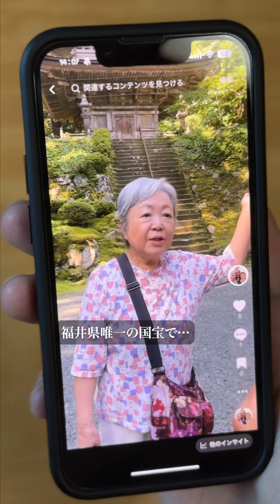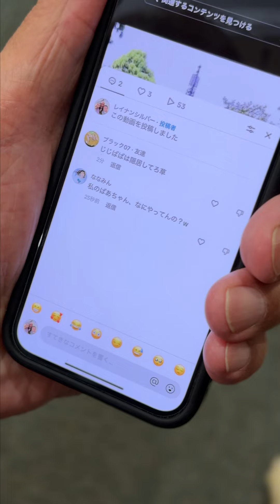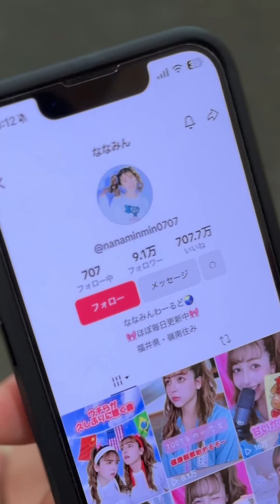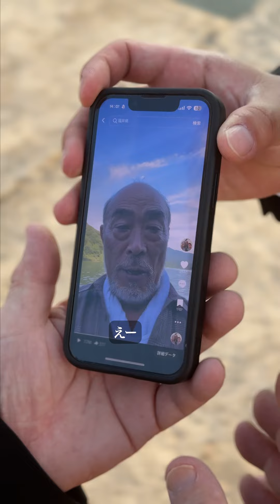【短編映画（縦型 ）】バズりたい爺ちゃん婆ちゃんの大奮闘「レイナンシルバー」本編（全3話1本化版）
「レイナンシルバー」

出演：
小林正樹、河原田ヤスケ、湊藤子
乙木瓜広、峯りあな
minako、宮部素直

監督・脚本・撮影・編集：上田慎一郎
プロデューサー：鈴木伸宏、渡部貴明、市橋浩治
録音：大野裕之
ヘアメイク：菅原美和子、上野穂沙菜
監督補：ふくだみゆき
助監督：松本純弥
制作応援：山縣昌雄、髙橋栄一
編集補助：坂本遼

ヘアメイク協力：ピクトメイク
制作協力：Bridge arch 株式会社
制作：PICORE株式会社、株式会社ENBUゼミナール
製作：福井県嶺南広域行政組合